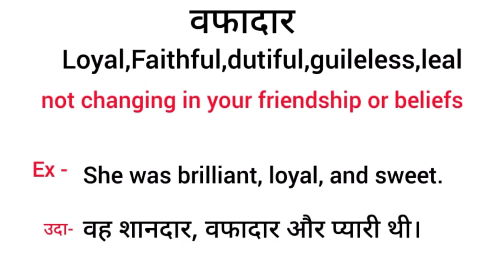वफादार को इंग्लिश में क्या कहते हैं | vafadar ko english mein kya kahate hai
Vafadar meaning in english
Vafadar ka matlab kya hota hai
hindi to english
word meaning
what is vafadar
Vafadar का इंग्लिश अर्थ